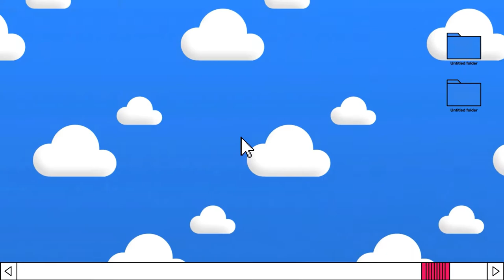Karan Balkar about his talk "Demystifying the Java Flight Recorder API"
Join the jLove conference on June 25th!

See you on jLove!